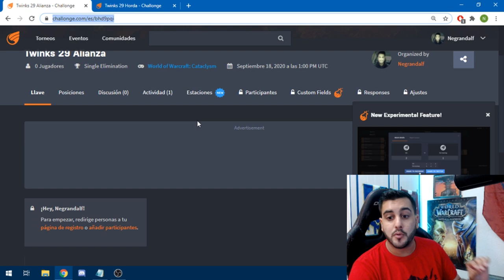WARSAGES - TORNEO TWINKS 29 - Y OTRAS NOVEDADES